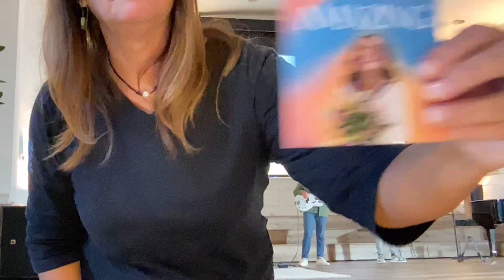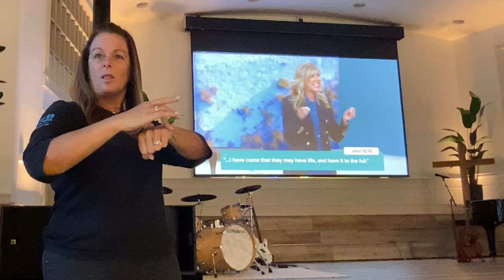One Life. Live it to the Fullest! Pastor Julie shares how!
Pastor Julie Mullins shares in Part 2 of this series "One Life".  The battle you can't win is the one you try and fight on your own.    The battle is the Lords!